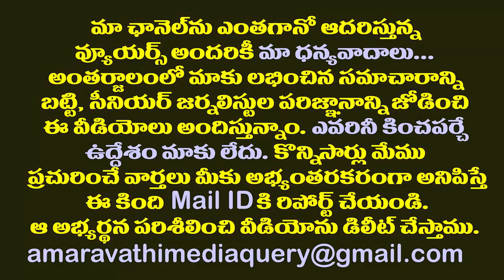చంద్రబాబుపై సోము వీర్రాజు ఆగ్రహం వెనుక ఫ్లాష్ బ్యాక్|Why Somu Veerraju being angry with Chandrababu?